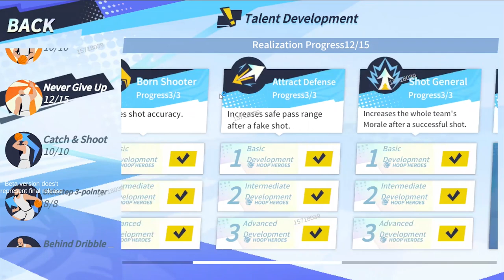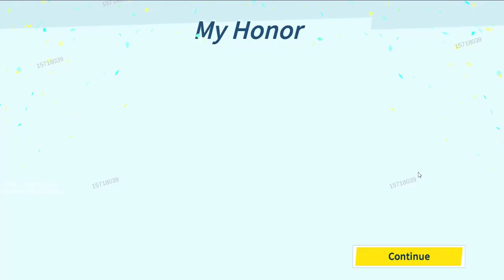STEPH CURRY - MAX TRAINING, ENHANCEMENT, SKILLS | DUNK CITY DYNASTY GAMEPLAY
Stephen Curry max training, max enhancement, max skills.